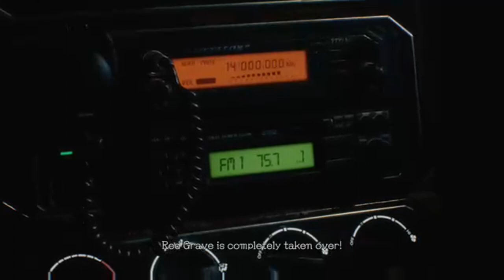Devil May Cry 5